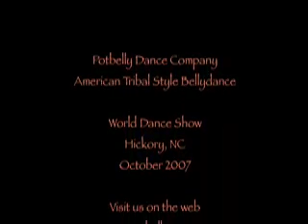MoonSister Belly Dance (Formerly Potbelly) at World Dance Show - Part 2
Part 2 of World Dance Show (partial dance).